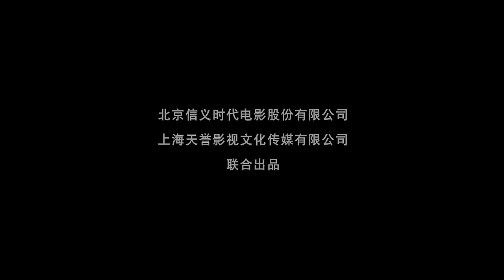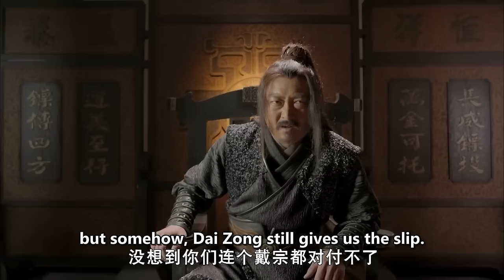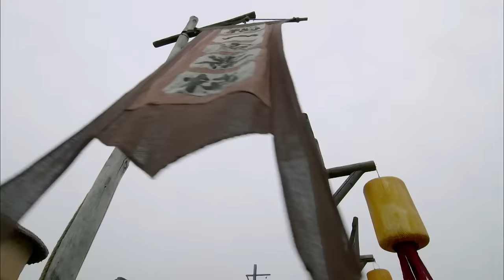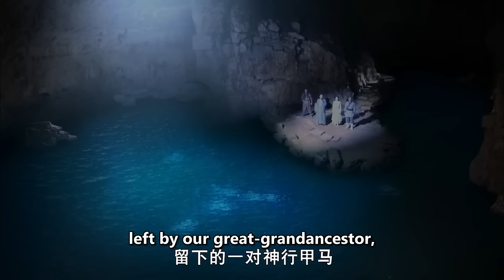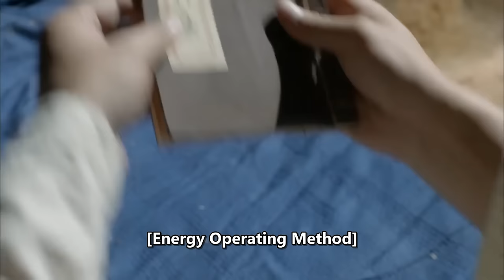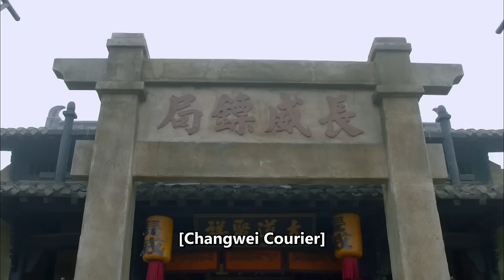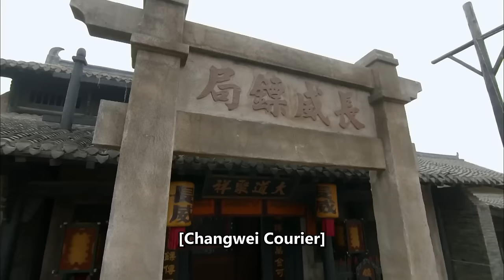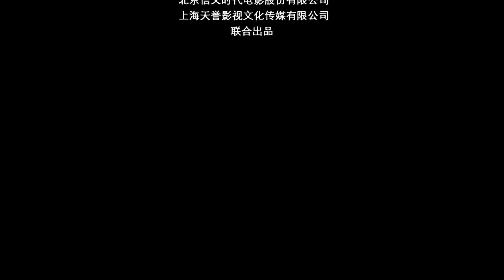【ENG SUB】Wind Runner: Amazing Puttees | Costume Drama/Action | China Movie Channel ENGLISH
A bodyguard from the Song Dynasty was framed by his peers and went to the mountains to develop magical skills 💨💪✨

【Movie Description】
Chinese Title
Starring: 刘凯 Liu Kai / 赵婉娇 Zhao Wanjiao / 杜玉明 Du Yuming
Genres: Costume Drama, Action
Synopsis: In the Song Dynasty, there was a Shunfeng Escort Bureau in Jiangzhou. The escort's surname was Dai. His martial arts were average, but he had the unique skill of running fast. Because of his unique skills, the escort business was booming, but he was framed by his colleagues and the escort agency collapsed. He listened to the scholar's advice and went to Chengfeng Mountain to learn skills. He became a Taoist priest and became his teacher. After some hard training, he finally learned the power of magic.